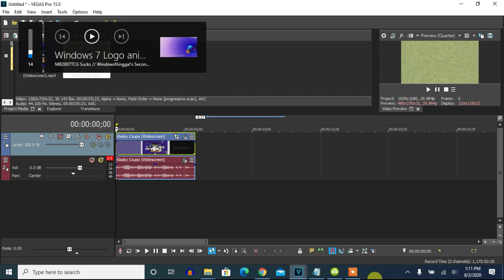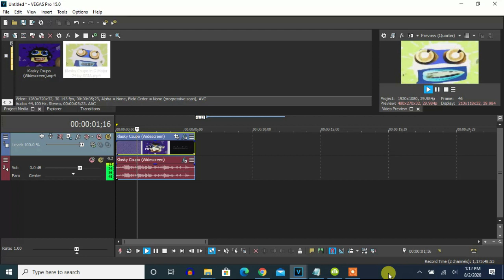How To Make G-Major 24 by SGIA On Vegas Pro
Made today on ‎‎‎‎Sunday, ‎August ‎2, ‎2020, ‏‎3:12:52 pm to ‏‎‏‎3:13:35 pm

Klasky Csupo In G-Major 24 by SGIA, which is the fifth version of G-Major 24.

Nicknames:
G-Major 24 by SGIA
SGIA's G-Major 24
G-Major 24 (V5) (Version Five)

Note: This effect was made first on Vegas Pro.